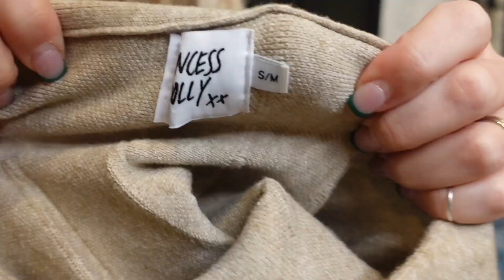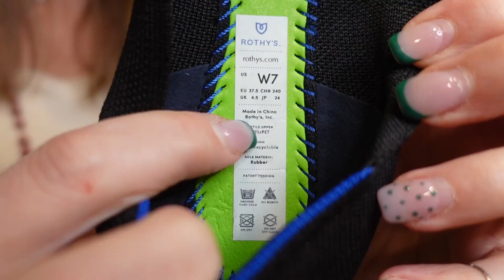Poshmark - What Sold New Year's Eve Weekend! See You Later 2023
A1 bakery tissue paper- 20 x 30